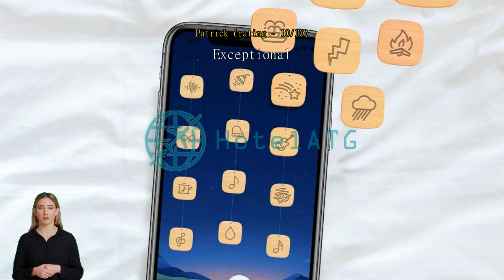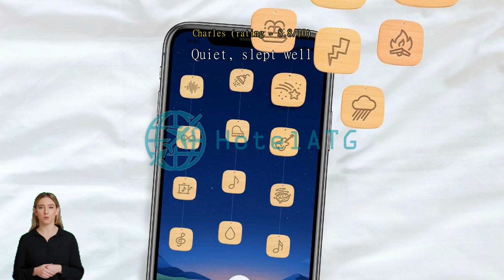Review Sleep Inn & Suites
Experience Comfort and Convenience at Sleep Inn & Suites in Dripping Springs

Welcome to Sleep Inn & Suites, a charming 3-star hotel located in the picturesque town of Dripping Springs, Texas. With its convenient location and comfortable accommodations, this hotel is the perfect choice for both business and leisure travelers.

Check-In and Check-Out:
At Sleep Inn & Suites, we understand the importance of a smooth and hassle-free check-in process. Guests can check-in from 03:00 PM onwards, allowing you to settle in and start enjoying your stay as soon as you arrive. Check-out time is until 11:00 AM, giving you ample time to relax and prepare for your departure.

Spacious and Modern Rooms:
With a total of 57 well-appointed rooms, Sleep Inn & Suites offers a variety of comfortable and stylish accommodations to suit every traveler's needs. Each room is thoughtfully designed with modern amenities and cozy furnishings, ensuring a restful and enjoyable stay. Whether you're traveling alone or with a group, you'll find the perfect room to meet your requirements.

Child-Friendly Policy:
We understand that traveling with children can be challenging, which is why Sleep Inn & Suites welcomes families with open arms. Our child policy allows children between the ages of 3 to 12 to stay free of charge, making it easier for families to enjoy a memorable vacation without breaking the bank. Our spacious rooms and convenient location near family-friendly attractions make us the ideal choice for your next family getaway.

Experience the comfort and convenience of Sleep Inn & Suites in Dripping Springs. Book your stay with us today and enjoy a relaxing and memorable stay in the heart of Texas.

Relax and Unwind at Sleep Inn & Suites's Entertainment Facilities

At Sleep Inn & Suites in Dripping Springs, Texas, we understand the importance of providing our guests with top-notch entertainment facilities to enhance their stay. Whether you're looking to unwind after a long day of exploring or simply want to relax and rejuvenate, our hotel has you covered.

Indulge in ultimate relaxation at our hot tub, where you can soak away your worries and let the warm bubbles melt your stress away. The hot tub is the perfect spot to unwind and enjoy some quiet time, whether you're traveling solo or with a loved one.

In addition to our hot tub, we also have a gift and souvenir shop on-site. Take a piece of Dripping Springs back home with you as a memento of your stay or find the perfect gift for a loved one. Our shop offers a wide range of unique and locally made items, from handmade crafts to locally sourced products.

At Sleep Inn & Suites, we strive to provide our guests with an unforgettable experience, and our entertainment facilities are just one of the many ways we achieve this. Come and enjoy a relaxing and entertaining stay with us in beautiful Dripping Springs, Texas.

Stay Active and Fit at Sleep Inn & Suites in Dripping Springs

Sleep Inn & Suites in Dripping Springs is the perfect destination for fitness enthusiasts and sports lovers alike. With a range of top-notch sports facilities, guests can stay active and maintain their fitness routine throughout their stay.

Dive into ultimate relaxation and rejuvenation at the indoor pool. Whether you want to swim a few laps to start your day or unwind after a long day of exploring, the indoor pool provides the perfect oasis. The crystal-clear waters and serene atmosphere create a tranquil setting for guests to enjoy a refreshing swim.

For those looking to break a sweat, the fitness center at Sleep Inn & Suites is a haven for fitness enthusiasts. Equipped with state-of-the-art exercise machines and free weights, guests can engage in a full-body workout and stay on track with their fitness goals. With a range of cardio equipment and strength training options, there is something to suit every exercise preference.

Best of all, the fitness center at Sleep Inn & Suites is free for all guests to use. Whether you prefer to start your day with a morning jog on the treadmill or get your heart pumping on the elliptical, you can enjoy a comprehensive workout without any additional fees.

Stay active, energized, and fit during your stay at Sleep Inn & Suites in Dripping Springs. With an indoor pool and a free fitness center, you can enjoy a refreshing swim or break a sweat without ever leaving the hotel premises.

Convenient Amenities at Sleep Inn & Suites

Sleep Inn & Suites in Dripping Springs, Texas offers a range of convenient amenities to ensure a comfortable and hassle-free stay. Guests can take advantage of the hotel's laundry service, allowing them to keep their clothes fresh and clean throughout their visit. For those looking to indulge in some relaxation, room service is available, providing delicious meals and snacks right to the comfort of